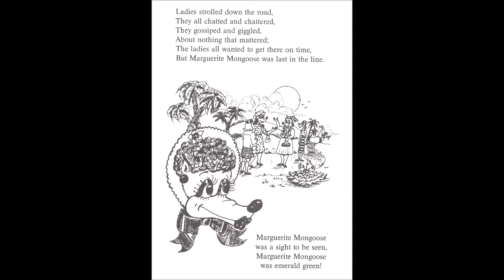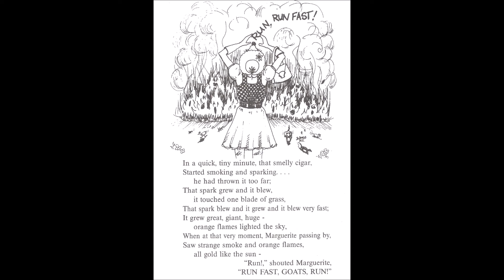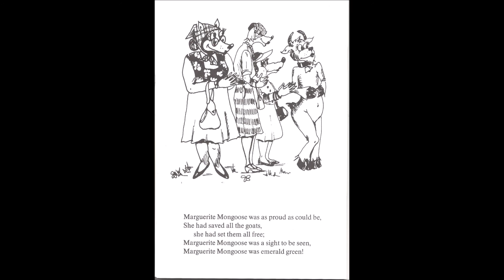Marguerite Mongoose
"Tropical Critters"  Marguerite Mongoose and her friends, Reninald No-See-Em, Genip Gongolo, and Artemus Pelican are musical stories about the adventures of critters that live in the Virgin Islands.